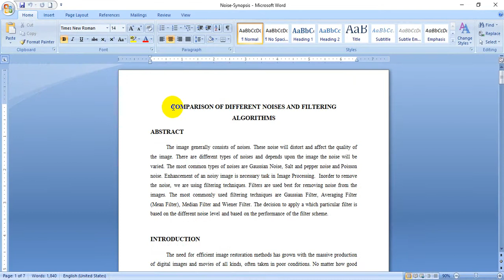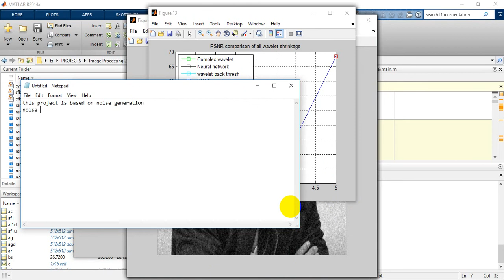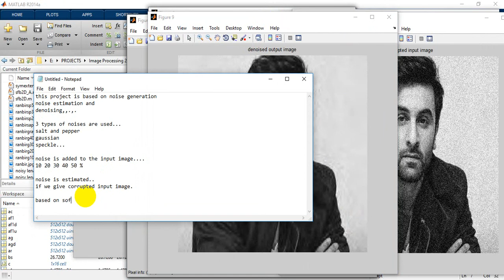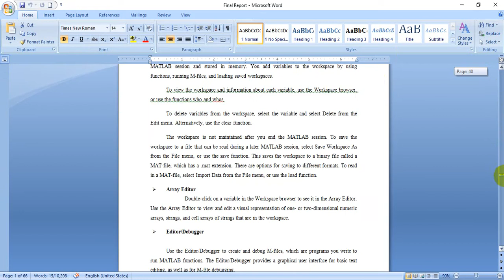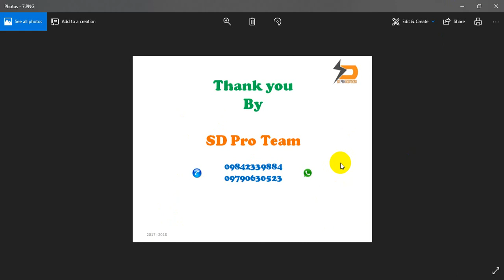A hybrid approach of noise estimation and denoising using wavelet coefficient and adaptive threshold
We are providing a Final year IEEE project solution & Implementation with in short time.